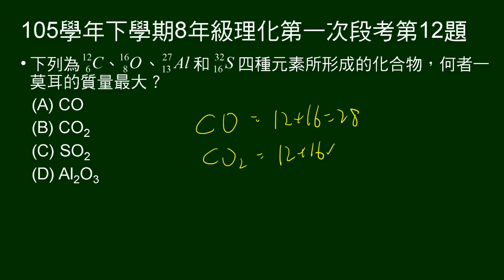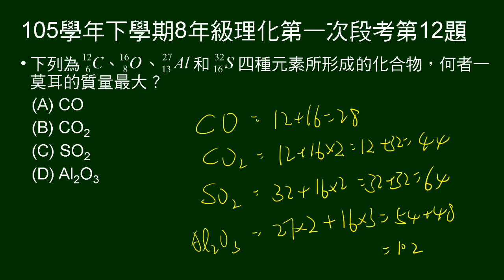105學年下8年級理化一段第12題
給四元素，標示質量數、原子序。問哪個化合物一莫耳質量最大。